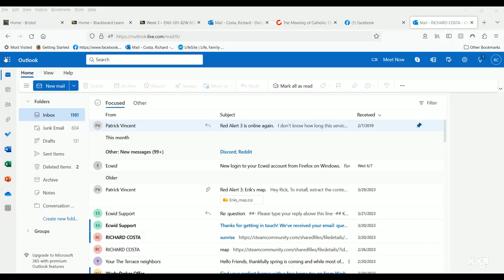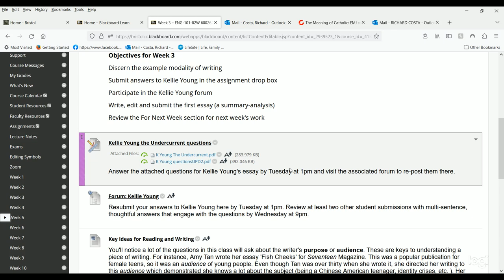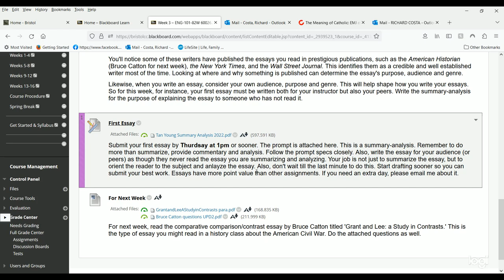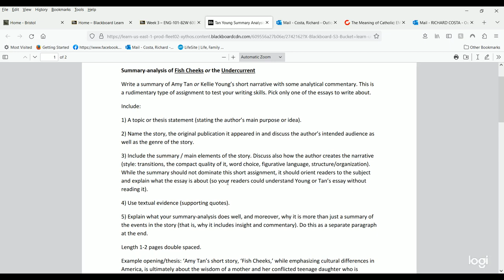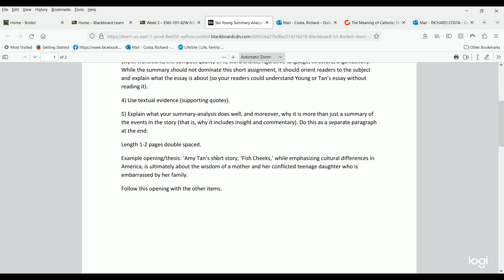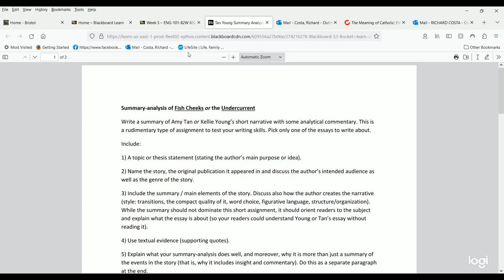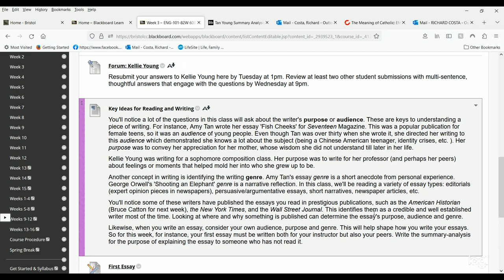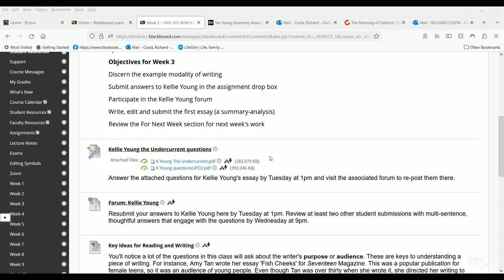Video lecture 1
This short video reviews the assignments for Week 3 and provides an overview of course procedures.